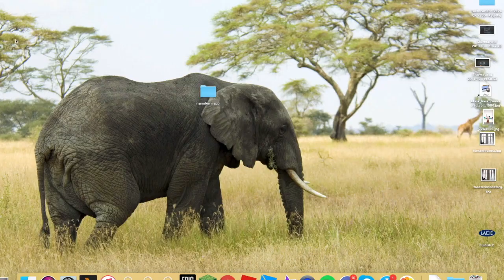FIXAR MITT ROBLOX-SKIN!!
jag gör ett skin till GuggeGameZ - som jag ska ha varje gång jag spelar in en video